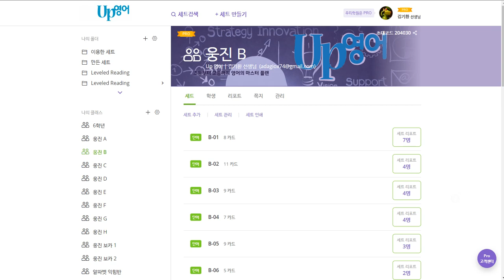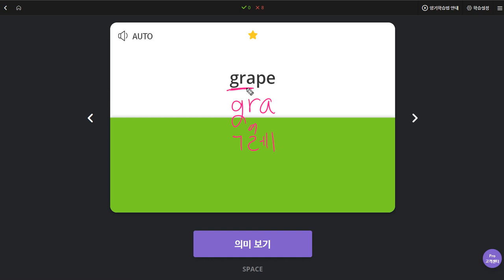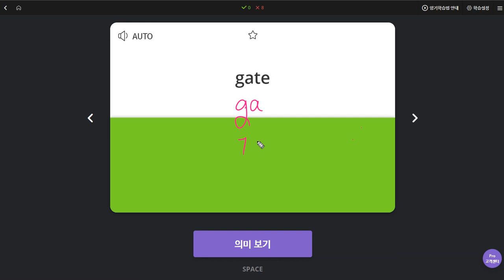이채빈 2019 12 04 일대일